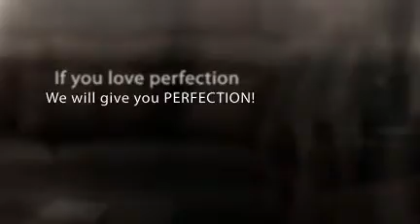Rattan Outdoor Furniture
We have the best collection of elegant, classy and timeless Rattan Outdoor Furniture! Order Online NOW!